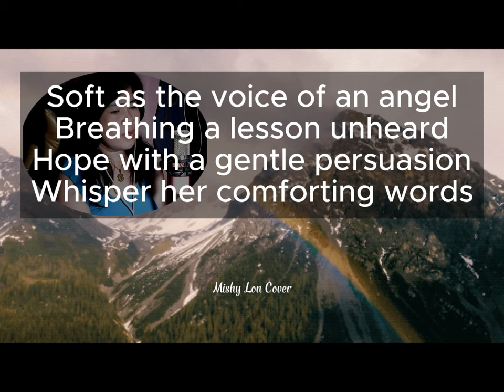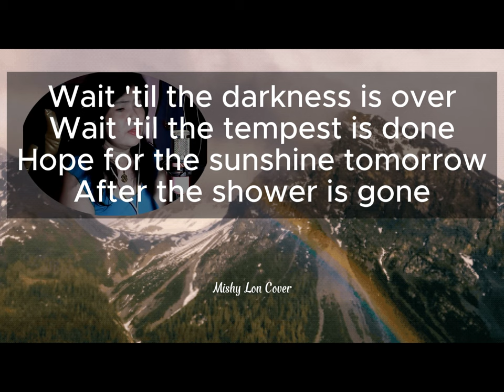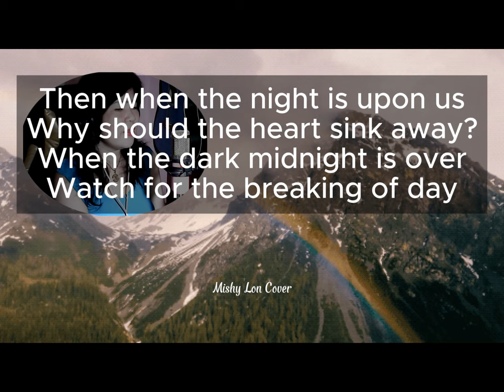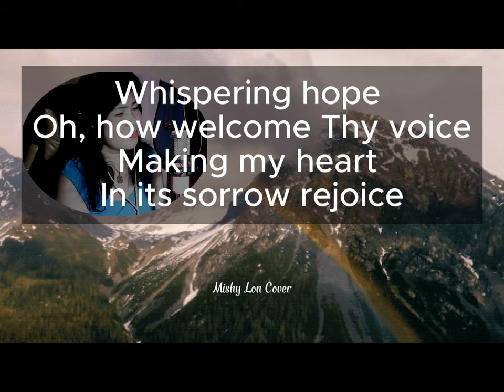Whispering Hope Mishy Lon Cover